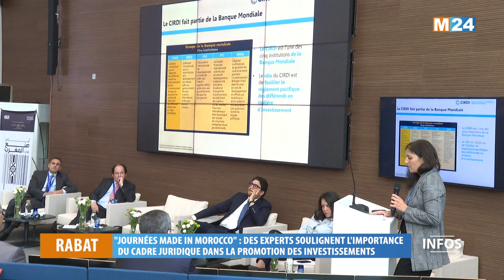Le cadre juridique dans la promotion des investissements mise en avant aux Journées Made in Morocco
"Journées Made in Morocco" : des experts soulignent l'importance du cadre juridique dans la promotion des investissements

لمتابعتنا

لتحميل التطبيق